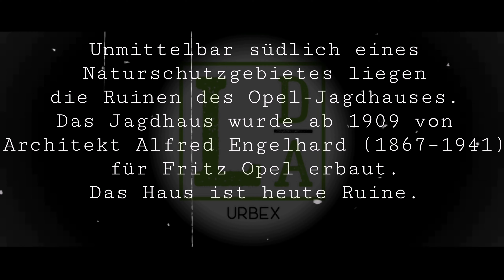Das traurige Schicksal der Fabrikantenvilla, Agentenvilla im gruseligen Rabenwald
Agentenvilla Fabrikantenvilla Opel-Jagdhaus Taunus Lost Place Urbex 4K no talk just music and ravens